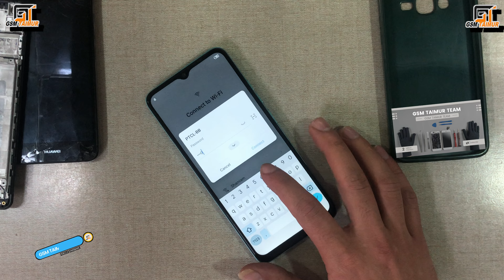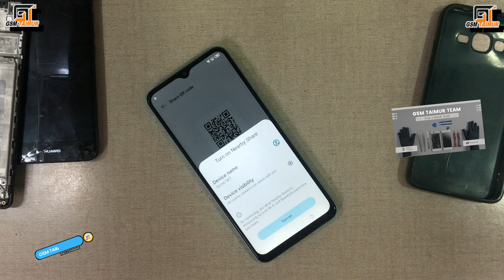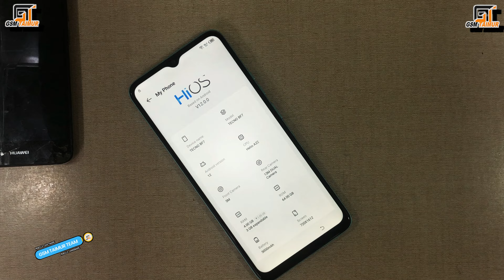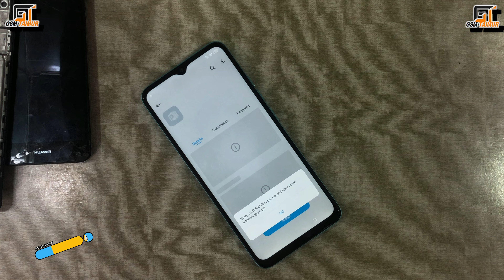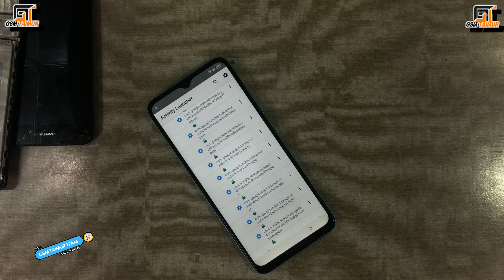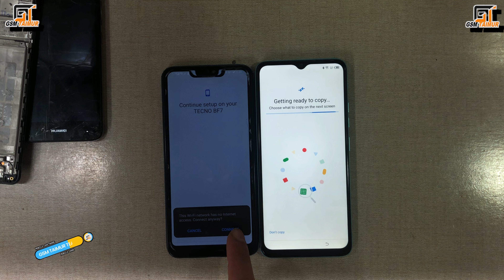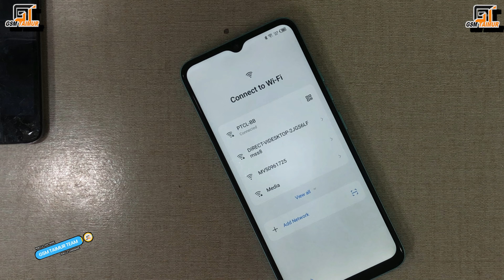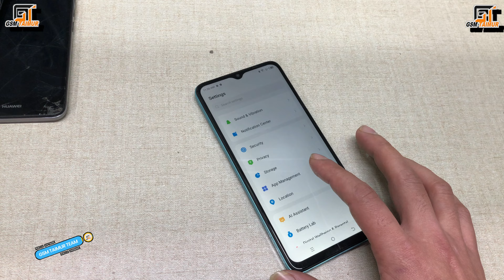Tecno Pop 7/Pop 7 Pro FRP Bypass Without PC Android 12 & 13 | Tecno Google Account Remove Without Pc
Please note that "REPAIR IMEI" topic and blogs are intended for restoring original phone's imei
this post is only for restore original imei.
in some countries operations with imei are prohibited by law.
so if operations with imei's are illegal in your country you may not read this blog.
we are not responsible for any act caused by this visitor of the blog

GsmTaimurSUBSCRIBE |  LIKE  | SHARE | AND COMMENTS
WARNING:
ESN / MEID / IMEI REPAIR IS INTENDED TO REPAIR ESN / MEID / IMEI TO ORIGINAL ONE WRITTEN ON PHONE BACK LABEL / BOX. WE DO NOT ENDORSE OR ENCOURAGE ESN / MEID / IMEI CHANGING. ITS ILLEGAL. USER IS SOLE RESPONSIBLE FOR ANY ILLEGAL ACTIVITY DONE WITH USE OF FEATURES PROVIDED IN OUR SOFTWARE, NOT LIMITED TO ESN / MEID / IMEI.

ANY USER USING OUR SOFTWARE FOR ILLEGAL PURPOSE WILL BE SOLE RESPONSIBLE FOR HIS ACTS.

WE CONDEMN USE OF OUR SOFTWARE FOR ANY ILLEGAL PURPOSE.